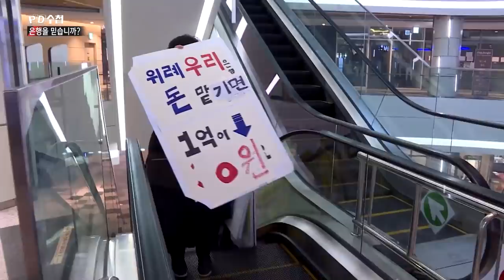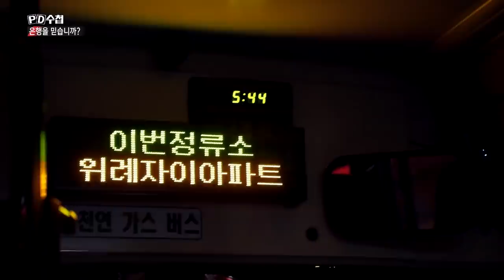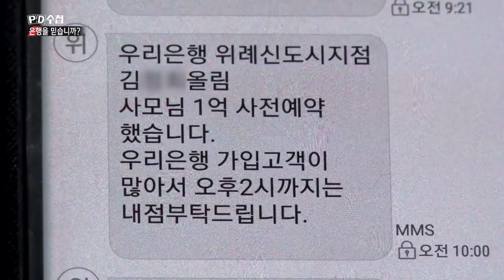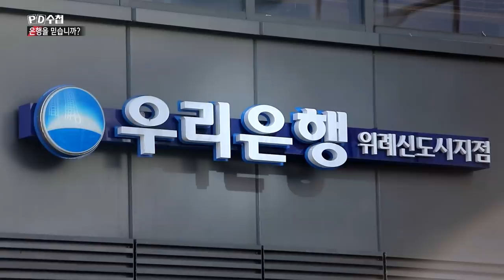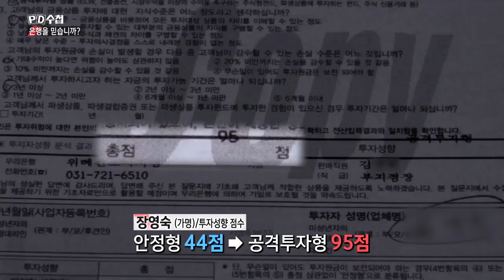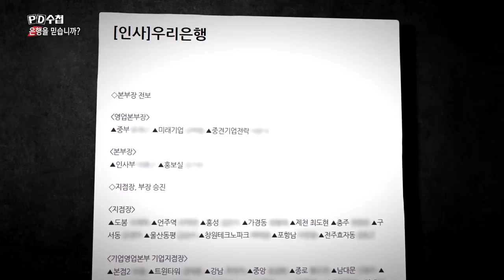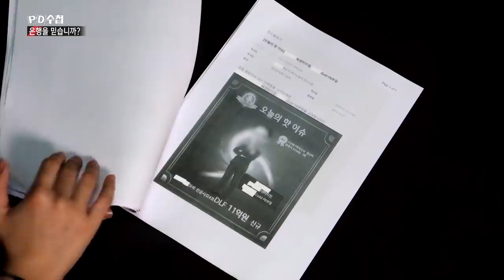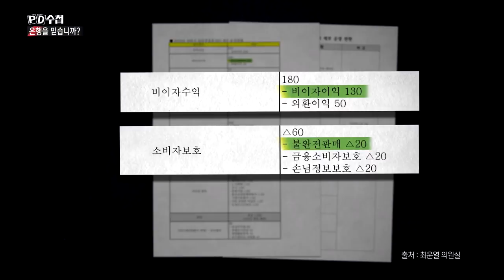은행을 믿습니까? ① - PD수첩 (1월21일 화 방송 중)